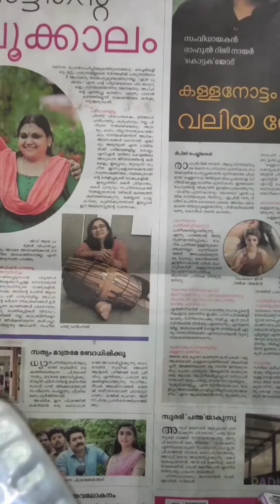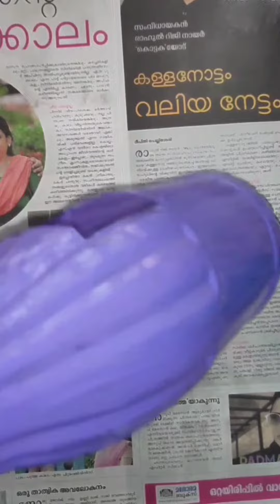plastic bottle for hanging wandering Jew...❤️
We can use plastic bottle as a pot for hanging plants. Through this we can reuse plastic bottle. so don't throw plastic bottles. 😉